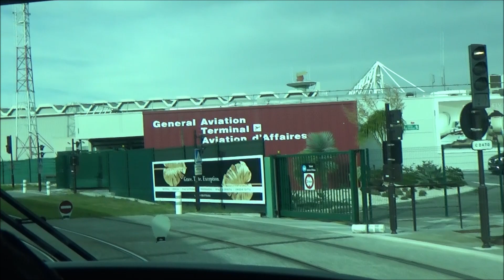Tram Nice,ligne 3 Aéroport Terminal 2 St Isidore